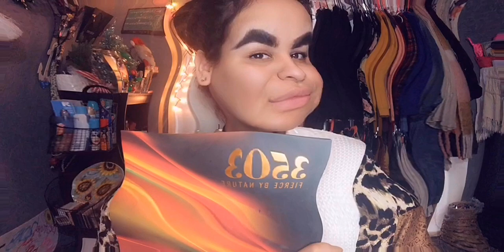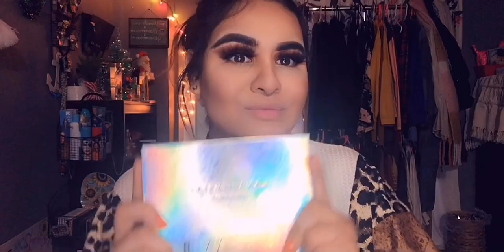Makeup Look 💄 with my dad being my voice (SPANISH)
Hello everyone 👋🏻 (It’s a very short video)

I’m such a family person that I would love to have my whole family one day in one of my videos. I decided to have my funny dad doing a voice over video with one of my looks! And he said “YES” ♥️ he was so nervous to record because he never has done nothing like this. But I promise you the moment I step into his house .. boom he starts flaming me 🤣 so why not show our bond in my video ! Thank you papi ! I love you ! And I hope everyone enjoyed it !

SC: @Aimeesocute